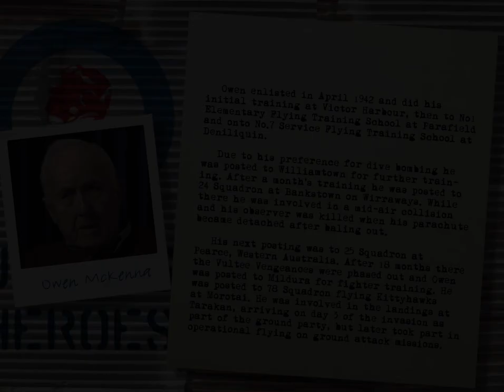mckenna owen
McKenna Owen 418004
Owen enlisted in April 1942 and did his initial training at Victor Harbour. From here he was sent to No1 Elementary Flying Training School at Parafield and onto No.7 Service Flying Training School at Deniliquin.
Due to his preference for dive bombing he was posted to Williamtown for further training. After a month’s training he was posted to 24 Squadron at Bankstown on Wirraways. While there he was involved in a mid-air collision and his observer was killed when his parachute became detached after baling out.
His next posting was to 25 Squadron at Pearce, Western Australia. After 18 months there the Vultee Vengeances were phased out and Owen was posted to Mildura for fighter training. He was posted to 78 Squadron flying Kittyhawks at Morotai. He was involved in the landings at Tarakan, arriving on day 3 of the invasion as part of the ground party. He later took part in operational flying on ground attack missions.
At the end of the war he volunteered for the occupation forces and was transferred to 77 Squadron, flying to Bofu airbase in Japan in a Mustang. He was discharged from the RAAF in 1947.